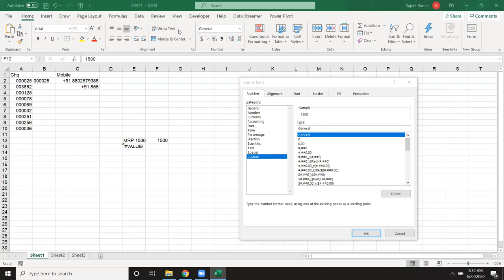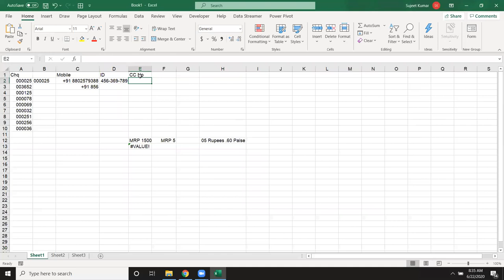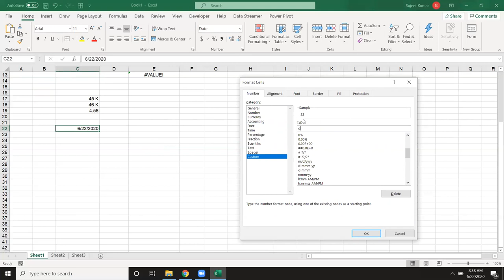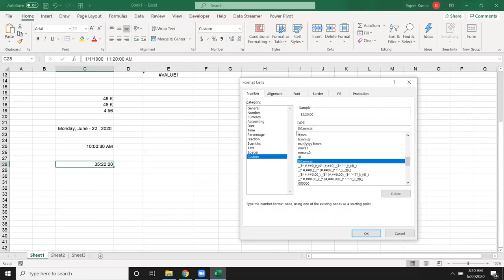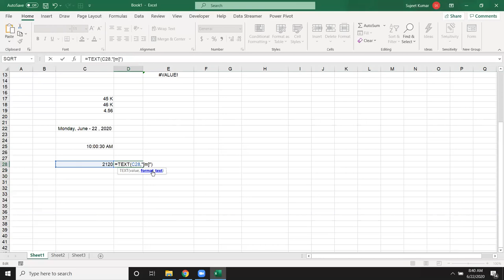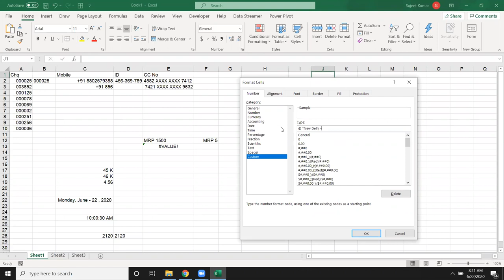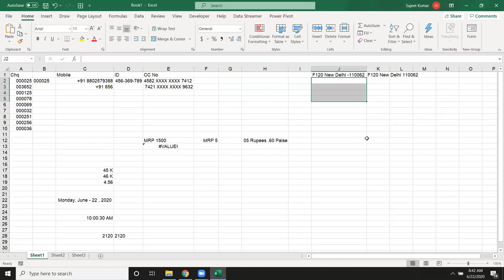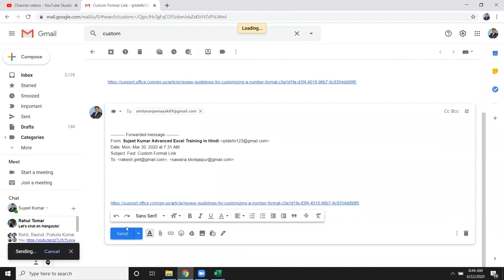Excel Custom Formatting for MIS